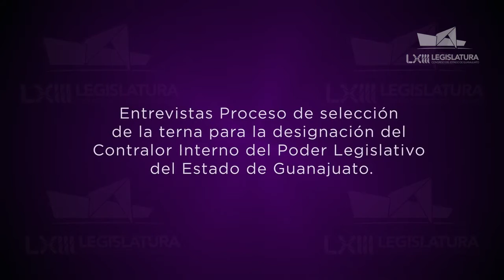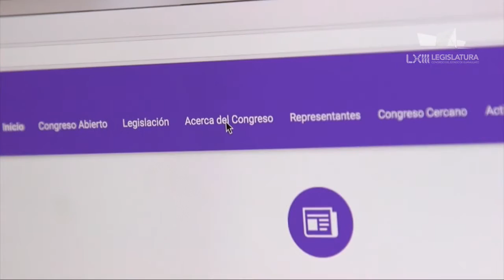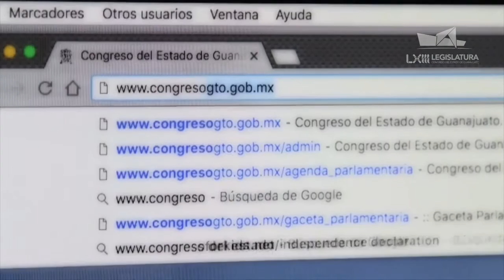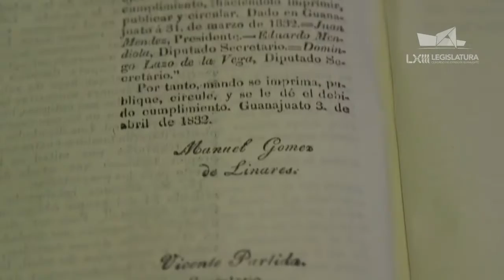Entrevistas de selección del Contralor interno del Poder Legislativo parte 1